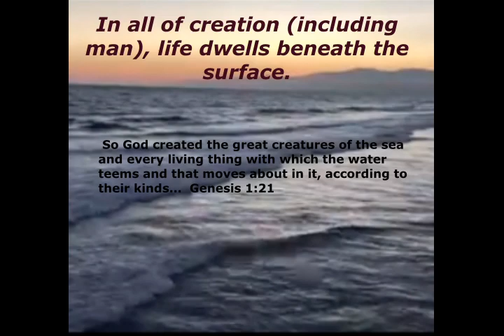New Program Opening